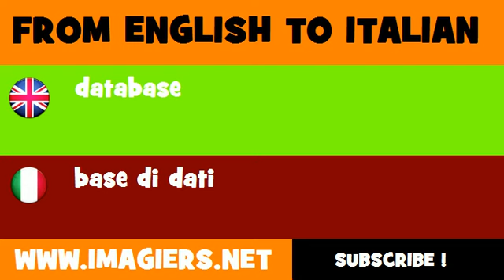FROM ENGLISH TO ITALIAN = database